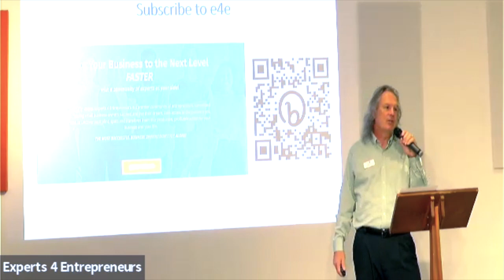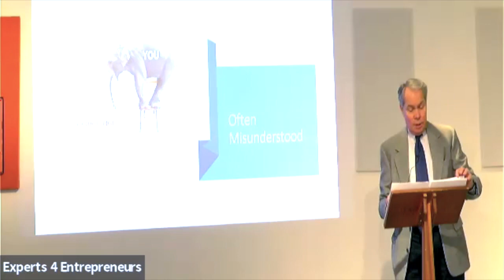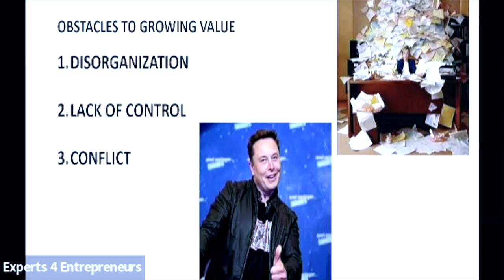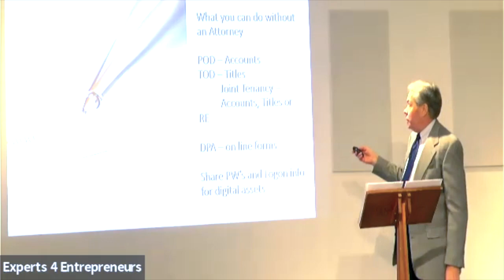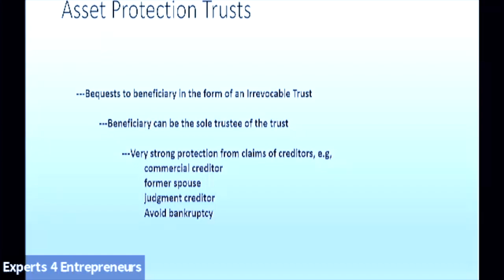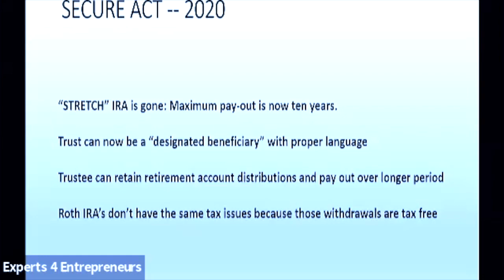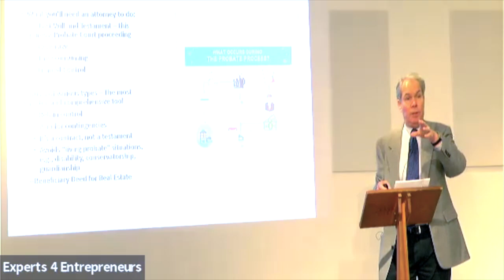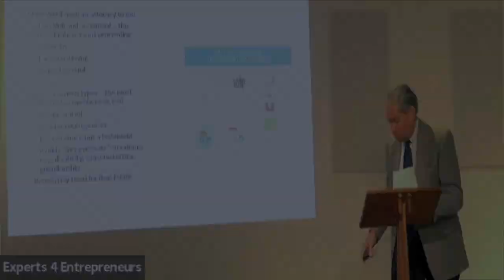e4e - Estate Planning (your parting gift) - Bill Higley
This video is about e4e - Estate Planning (your parting gift) - Bill Higley